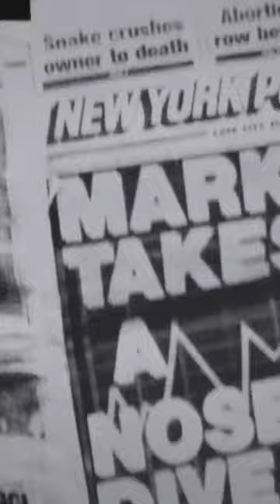Darren Aronofsky’s Longtime Collaborator Craig Henighan on the Dolby Atmos Remaster of Pi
With A24’s 25th anniversary re-release of Pi, Craig Henighan, sound designer, supervising sound editor, and re-recording mixer discusses the challenges of updating its original soundtrack into a DolbyAtmos mix.